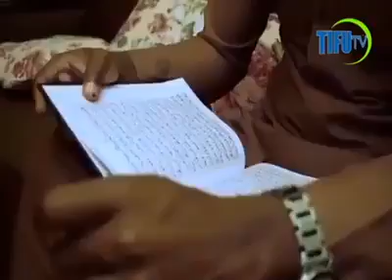Abdallah Issa -Mwezi Mtukufu Ramadhani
Qassidah